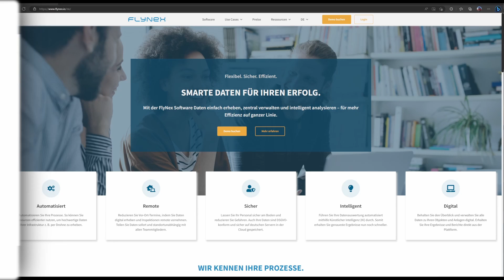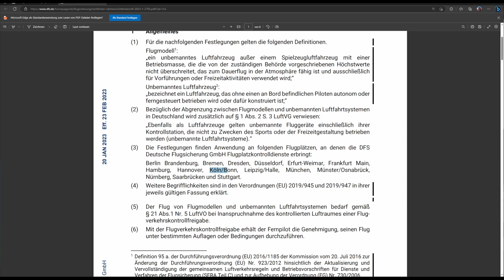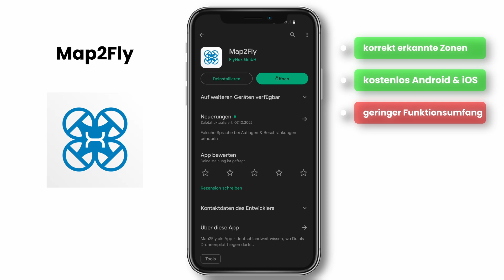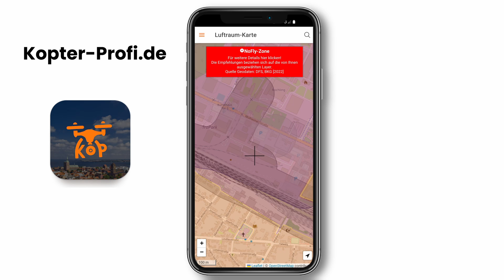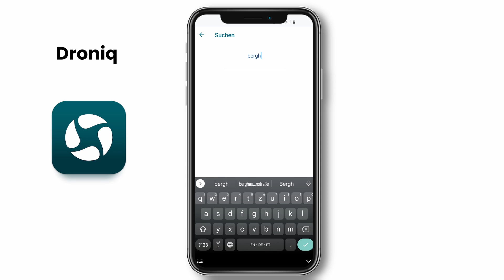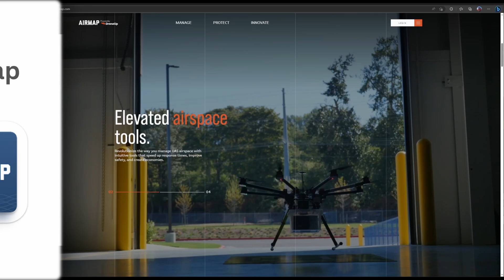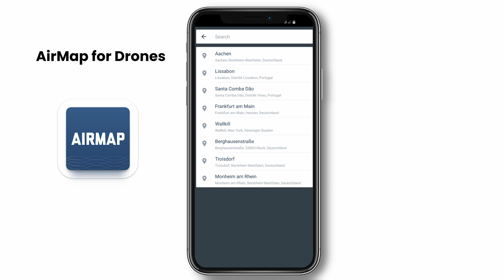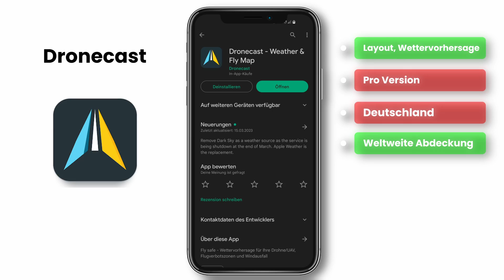Großer DROHNEN APP VERGLEICHSTEST | Welche ist die Beste? | inkl. 3 Szenarien für DJI Mini 3 Pro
Drohnen Apps gehören zur Standardausrüstung eines Piloten oder einer Pilotin. Welche App ist die Beste? In diesem großen Drohnen App Vergleichstest, finden wir es heraus. Dafür schauen wir uns die Appfunktionen genauer an und testen 3 Szenarien, ob diese auf Basis einer DJI Mini 3 Pro auch korrekt erkannt werden.

Kapitel:
00:00 Einleitung
01:28 Map2Fly
08:32 Kopter-Profi
14:17 Droniq
19:52 AirMap
23:54 Dronecast
26:25 Vergleichssieger
27:32 finale Worte

Umhängeband für DJI RC

SKYREAT Drohnen Landeplatz

SKYREAT Displayschutzfolie

SKYREAT Mini 3 Pro RC Tasche

Freewell All Day – ND Filter